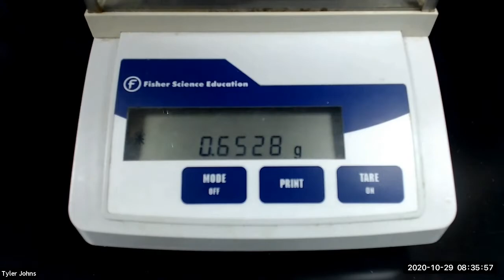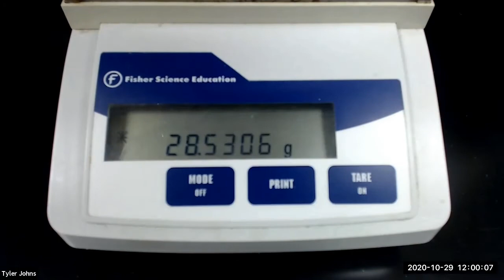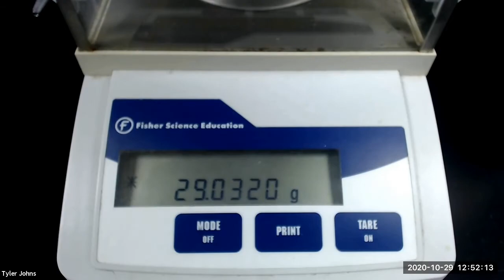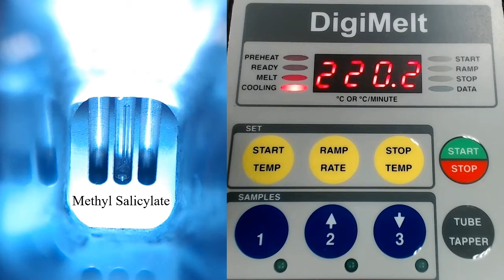Methyl Salicylate (Oil of Wintergreen)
In this experiment, we will prepare methyl salicylate from the esterification of salicylic acid at the carboxyl group with methanol.  We will determine the % yield, boiling point, and analyze the IR spectrum of methyl salicylate.